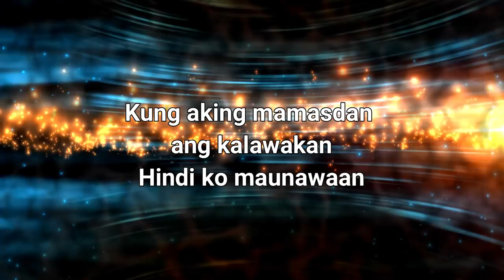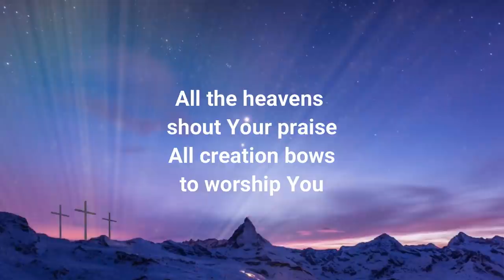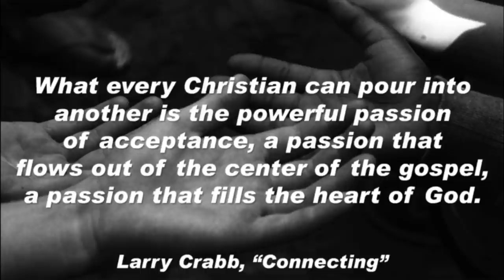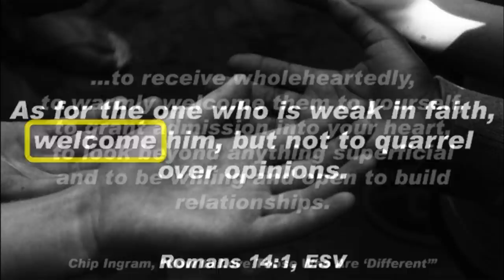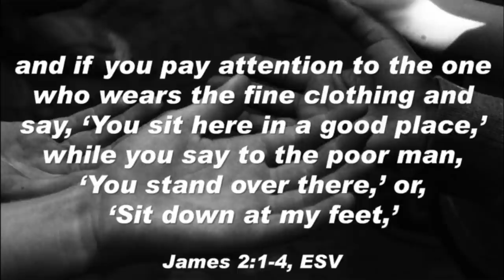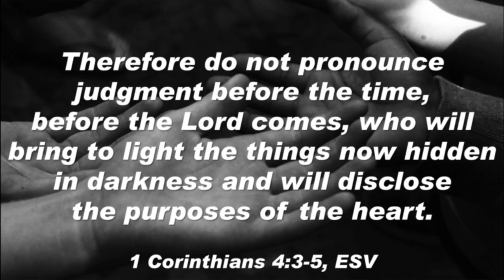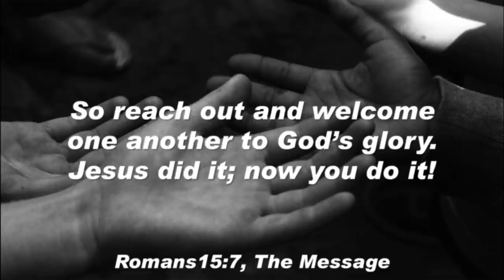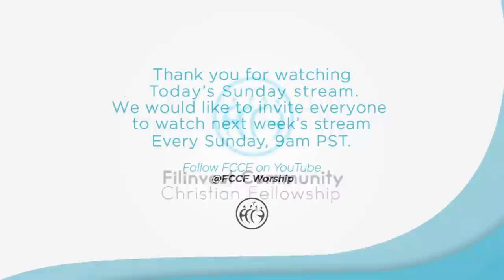FCCF Online Stream: Accepting Those who are Hard to Accept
FCCF Online Stream: Accepting Those who are Hard to Accept By: Pastor Eyriche Cortez